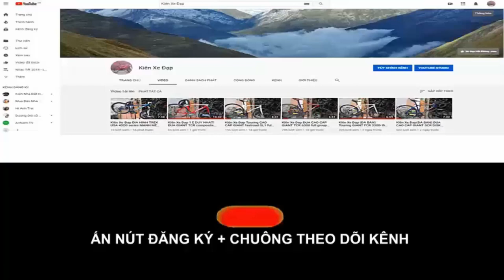Kiên Xe Đạp ĐỊA Hình CAO CẤP Giant XTC 800 SL Alux 27.5 model 2020 TỐT NHẤT ĐÃ BÁN zalo 0975709943